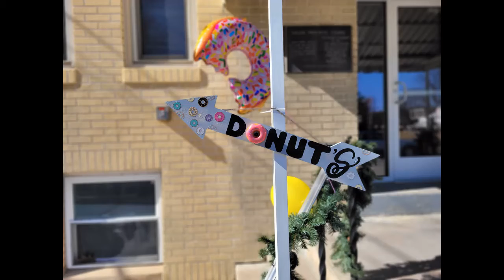How Donuts are made 2022 mp4